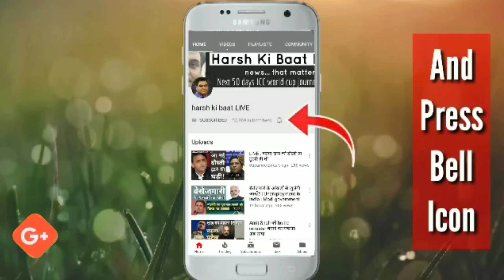CAB : विपक्ष ही नहीं NDA के दलों में भी दुविधा क्यों ? | Amit Shah | BJP | West Bengal | Bihar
नागरिकता संशोधन बिल 2019 को लेकर ममता बनर्जी तो परेशान हैं ही साथ ही बिहार में एनडीए के साथी दल जनता दल यूनाइटेड में भी मतभिन्नता है। कई राज्यों में इसे लेकर विरोध क्यों है ? क्या बीजेपी का इसे लाने का उद्देश्य केवल पश्चिम बंगाल में सत्ता हथियाना ही है? इस अहम मुद्दे पर विस्तार से रोशनी डाल रहे हैं हर्ष कुमार सिंह।

इस चैनल पर सम सामयिक राजनीतिक, सामाजिक व अन्य ज्वलंत मुद्दों पर बात की जाती है। समय समय पर लाइव वीडियो में आप हम से सवाल भी कर करते हैं।